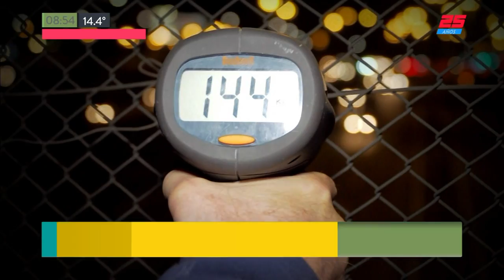Panamericana: pocas cámaras y a toda velocidad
Fragmento de "TN de 6 a 10" emitido el Viernes 2 de Noviembre de 2018.